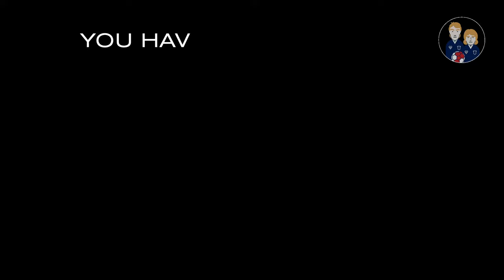Life's A Pitch TV Episode 22 - Laurie Sivell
This week our special guest is Laurie Sivell, who joins Mark Murphy, Terry Butcher, Russell Osman and Phil Ham for the 22nd episode of LAPTV.

We would like to thank our Main Sponsor DPS Tech, our Associated Sponsors, All About Hearing, Ginger Pickle, Fore Wood Floors, Hudson Group, Venue 16, John Keeble Cars (Bramford), and our Production Sponsors who are Come Hither Design, Jon Parker and Richard Garrett of  Sound 4 Pro Audio.